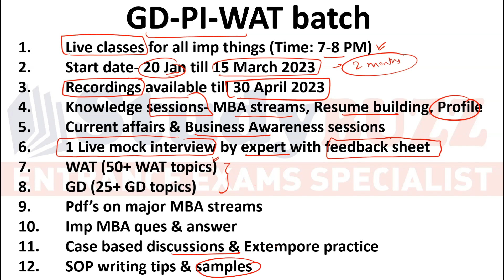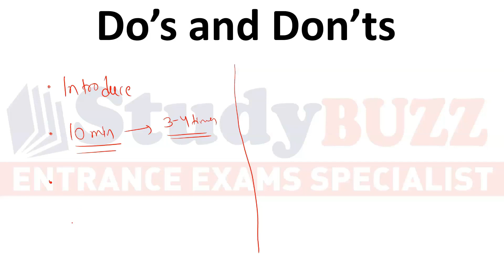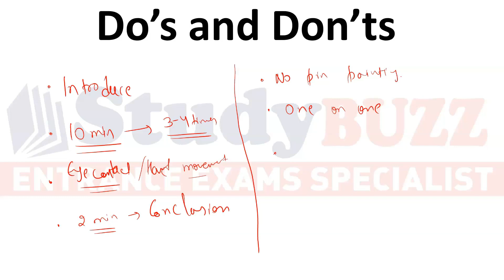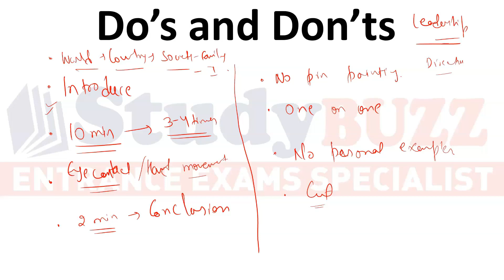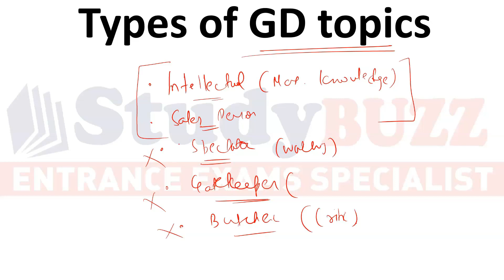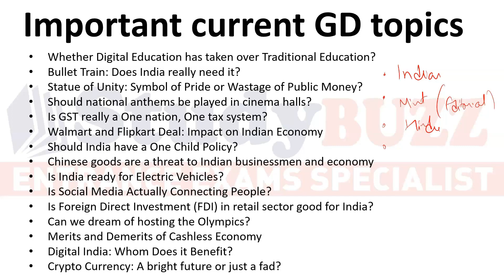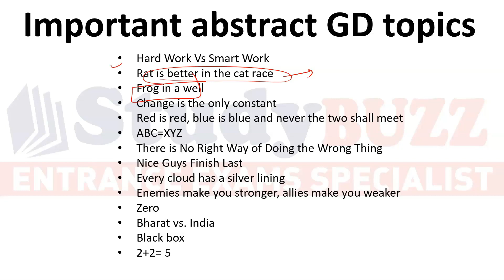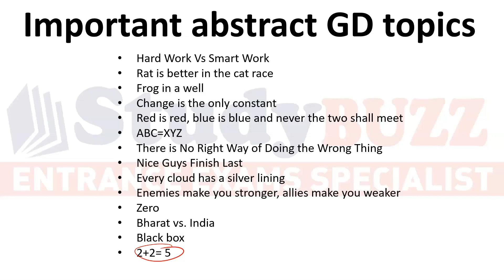How to speak in MBA group discussions? Tips & important topics to crack Group Discussions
Demo sessions for GD-PI-WAT